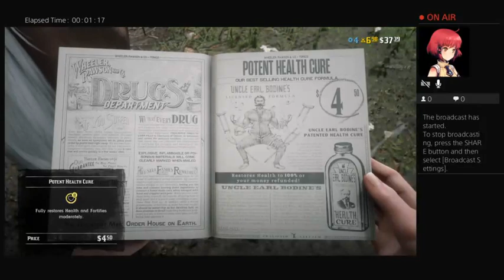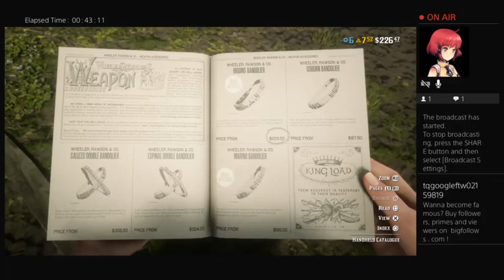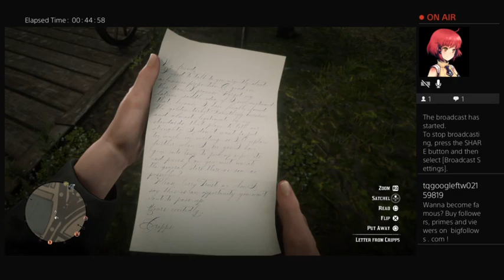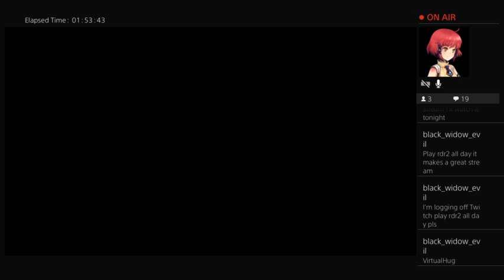[Doing A Giveaway] Red Dead Redemption 2 Gameplay [Read Description Below]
hey guys here is over an hour of Rdr2, i am giving 3 lucky people a chance to win £50 in any currency all you have to do is follow me and add me as a friend on twitch [ENDS 7TH SEPTEMBER]

[NOTE] Also I will be doing another Nintendo switch giveaway in October

Link; Twitch.tv/x_strawberry_furby_x